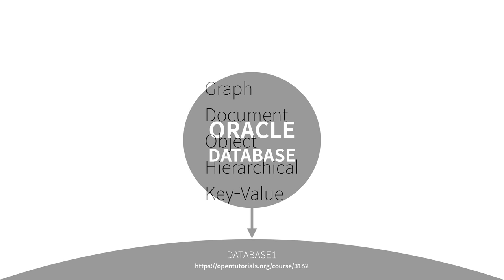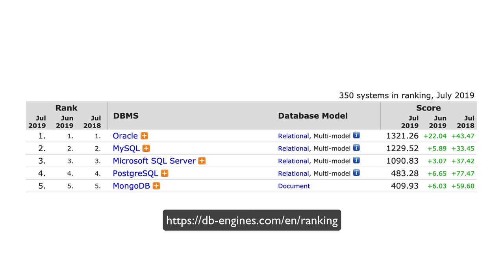Oracle - 1. 수업소개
오라클에 대한 입문 수업입니다. 관계형 데이터베이스에 대한 입문 수업이기도 한 이 수업은 오라클에 대한 본질적인 기능만을 담기 위해서 노력했습니다.

모든 수업은 아래 주소에 정리 되어 있습니다.

Youtube 재생목록이 편한 분은 아래를 참고해주세요.

전체 지식의 지도가 궁금하신 분은 아래 주소를 참고해주세요.